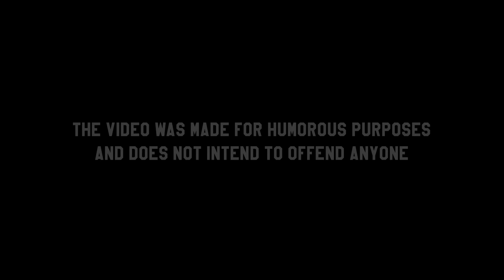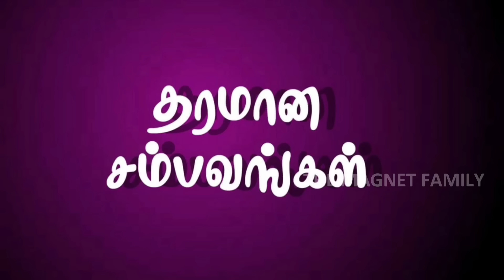தாறுமாறான GYM சம்பவங்கள் #1 | Funny GYM Fail Compilations | The Magnet Family 2.0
In This video, we are going to share some hilarious moments happened in GYM in Tamil. Hope you enjoyed.